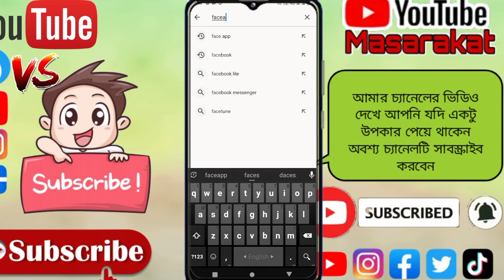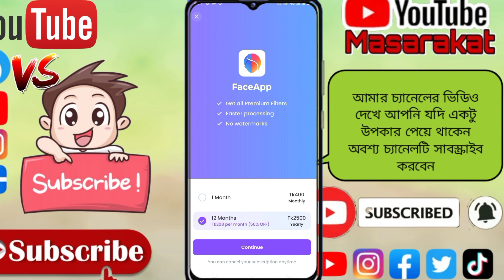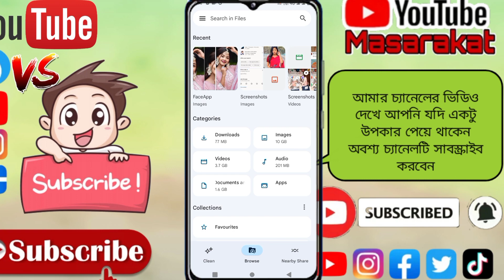ছবিতে হাসি লাগিয়ে দিন এক ক্লিকে | how to photo face smile editing | best smile apps | faceapp